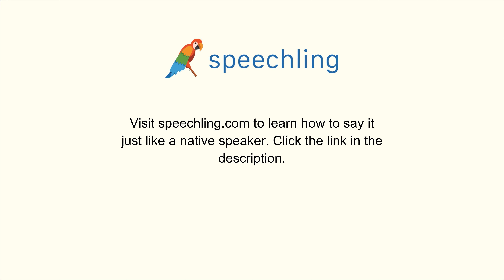How to say "Enable" in Chinese (Simplified)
Male Voice:
能够

Female Voice:
能够

Male Voice Translation:
Enable

Female Voice Translation:
Enable